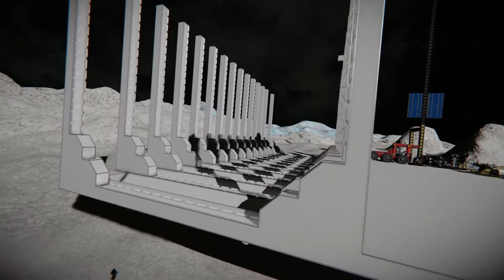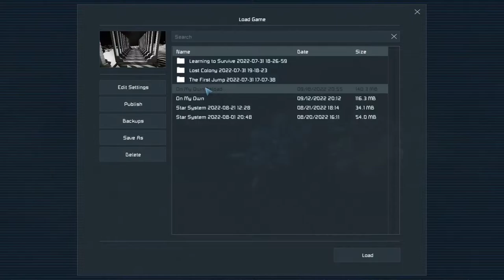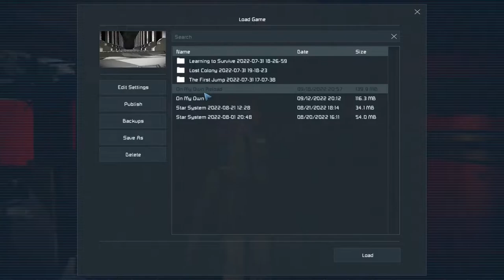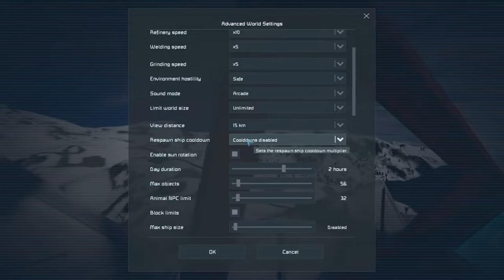How To Adjust The PCU Block Limit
If you are like me and have hit the block build limit in Space Engineers, there are only really two choices. First, adjust the PCU Limit, or demolish blocks. Let's adjust the limit before destroying artwork!